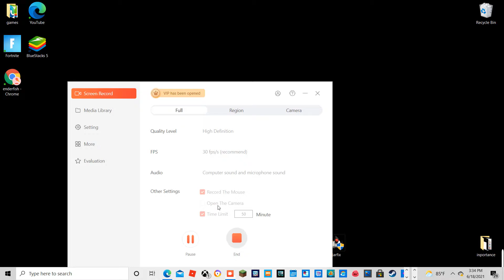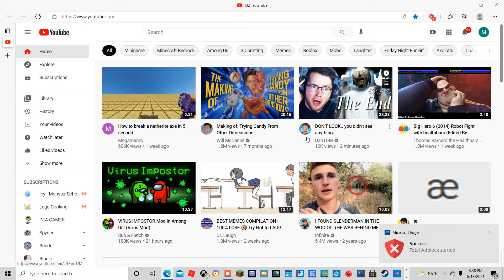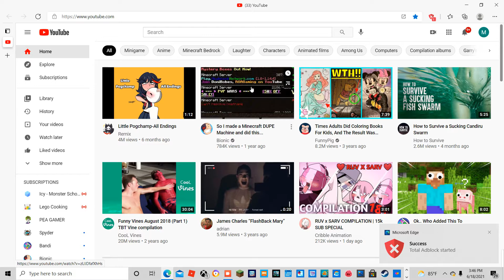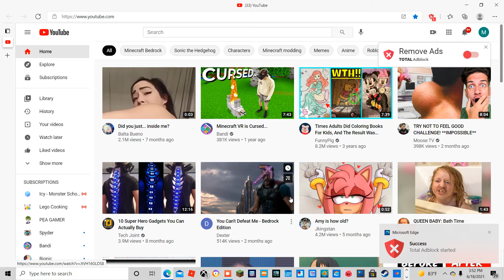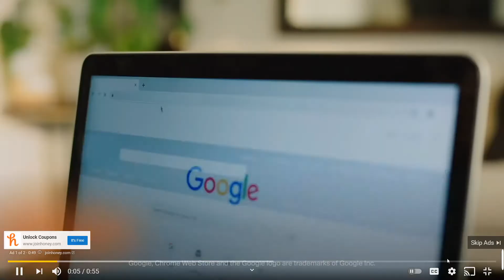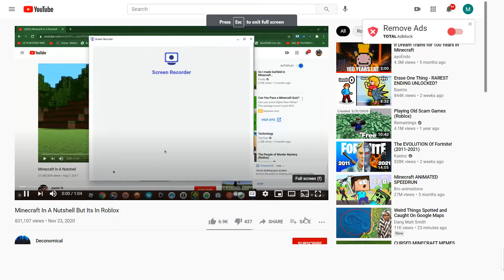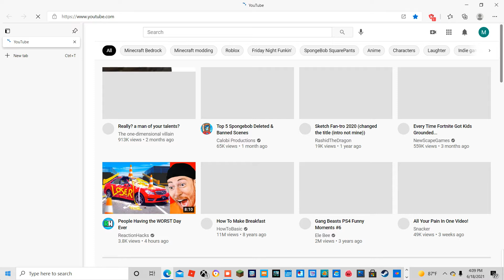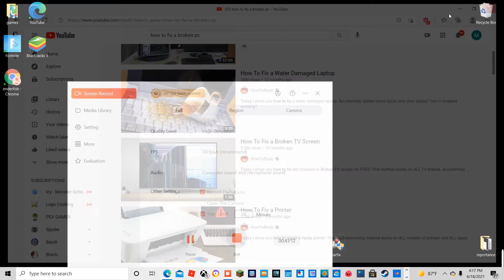reacting to videos only on front page